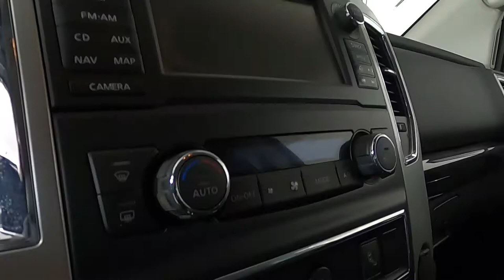2017 Nissan Titan XD SV Truck 1N6BA1F4XHN525682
2017 Gun Metallic Nissan Titan XD SV 4WD Aisin 6-Speed Automatic 5.0L V8 4D Crew Cab Recent Arrival!"